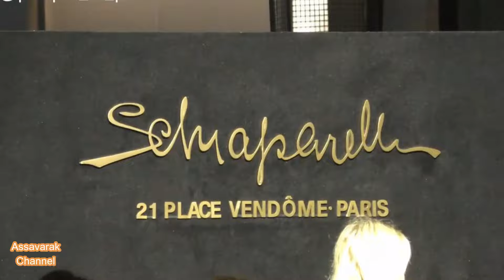ชมกระแสความฮอตของเจ้าฟ้าสิริวัณณวรีฯ ณ ปารีส นักข่าวรัวแสงแฟลช รุมสัมภาษณ์พระองค์ Schiaparelli 2024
ชมกระแสความฮอตของสมเด็จพระเจ้าลูกเธอ เจ้าฟ้าสิริวัณณวรี นารีรัตนราชกัญญา ณ กรุงปารีส นักข่าวรัวแสงแฟลช รุมสัมภาษณ์พระองค์ Schiaparelli Fall-Winter 2024/2025 fashion show in Paris, February 29th 2024.
โอนแล้วแจ้งสลิปที่ไลน์ไอดี aun.1577 กราบขอบพระคุณสำหรับการสนับสนุน
ทุกบาททุกสตางค์ทางเราจะนำไปพัฒนาช่อง และหาแหล่งข้อมูลดีๆ เพื่อจัดทำรายการ
และนำเสนอรายการดีๆ ต่อไปนะครับ